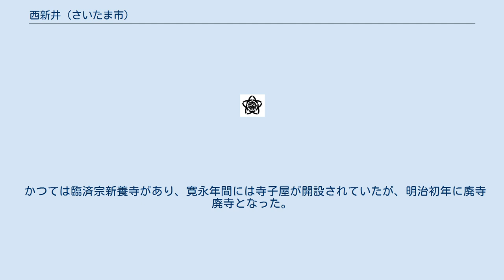西新井 (さいたま市)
日本 」 埼玉県 」 さいたま市 」 西区 (さいたま市) 」 西新井 (さいたま市) 西新井（にしあらい）は、埼玉県さいたま市西区の大字。
 埼玉県東部、さいたま市西区北東部の大宮台地上に位置し、北部および東部には低地があり、そこを浅間川が流れ、概ね上尾市との境界を成している。
地区の東側を上尾市大字戸崎、南側を大字内野本郷、西側を大字清河寺、北側を上尾市大字堤崎や中新井と隣接する。
また、荒川左岸側の河川区域内、上江橋のすぐ北側に入会地由来の飛地が所在し、北側を大字指扇領別所の飛地、南側を大字西遊馬、西端で川越市大字古谷上と隣接し、南側を滝沼川が流れる。
この飛地ほかその北側の市境沿いに大小多数ある西区の大字の飛地群は、西新井と同様にかつての指扇領の13の村々が領有していた入会地の名残である。
 耕作地の多い農業地域で、大宮花の丘農林公苑や「西新井ふるさとの緑の景観地」などの自然が多く残る。
北西側は雑木林を開発して造成した西新井団地と称する纏まった住宅地がある。
 もとは江戸期より存在した武蔵国足立郡指扇領に属する新井村で、古くは中世末期頃より存在した内野郷水判土荘（みずはたのしょう）に属されていたと云われている。
村高は正保年間の『武蔵国田園簿』では75石（田33町余、畑41町余、野銭永1貫230文）、『元禄郷帳』では100石余で以降は変化なしであった。
助郷は中山道上尾宿に出役していたが、正徳・安永年間は日光御成街道大門宿にも出役していた。
地名の由来は新井の「井（イ）」には広くは開墾集落を意味していることから、新たな開墾集落を意味するものと思われる。
荒川沿いに下谷原入会地を領していた。
 2019年（平成31年）1月1日現在の世帯数と人口は以下の通りである。
 高崎線宮原駅方面の路線バスが運行されている。
さいたま市コミュニティバスは西新井方面へ運行されないが、替わりにさいたま市西区乗合タクシー「あじさい号」の運行を実施している。
また、当地域は上尾市域に属さないが、上尾市コミュニティバス「ぐるっとくん」が地区内に乗り入れている。
 かつては臨済宗新養寺があり、寛永年間には寺子屋が開設されていたが、明治初年に廃寺廃寺となった。